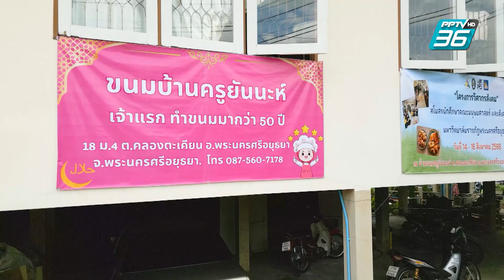เติมความหวานให้หัวใจ "ร้านขนมบ้านครูยันนะห์" | เปิดตำนานกับเผ่าทอง ทองเจือ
"อ.เผ่าทอง" พาพบกับ “ร้านขนมบ้านครูยันนะห์” กับเมนูกุหลาบยัมมู, โรตีกุหลาบ, ขนมบดินทร์ ที่เป็นซิกเนเจอร์ของทางร้าน

ชมรายการ "บ้านดงตาล:ขนมครูยันนะห์ จ.อยุธยา" ย้อนหลัง

ติดตามชมรายการ "เปิดตำนานกับเผ่าทอง ทองเจือ" ทุกวันอาทิตย์ เวลา 09.30 น. ทาง PPTV HD ช่อง 36